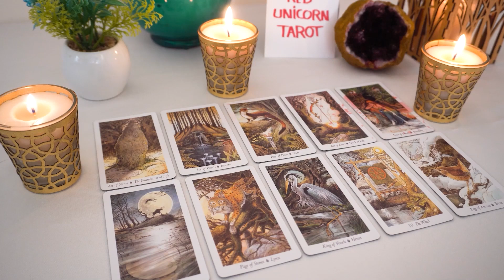GEMINI..❤️ There's Something VERY IMPORTANT They NEED To Tell You...🔮👀